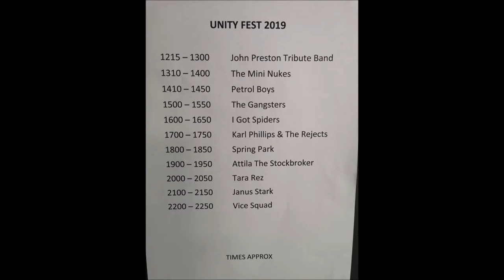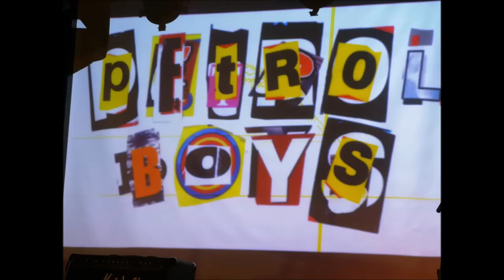UNITY FEST 2019 LIVE AT ROADMENDER NORTHAMPTON